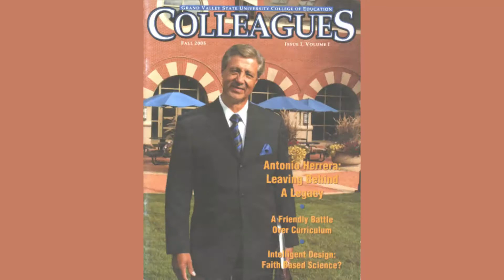CENTRO CULTURAL ANTONIO MARIA HERRERA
SAN JOSE DE MIRANDA CENTRO CULTURAL ANTONIO MARIA HERRERA